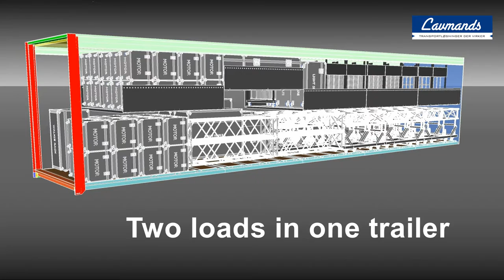Lifting Deck Trailer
HyliFlex Lifting Deck Trailer loaded with stage equipment.
2 load in 1 trailer